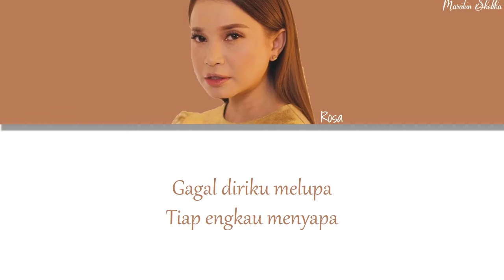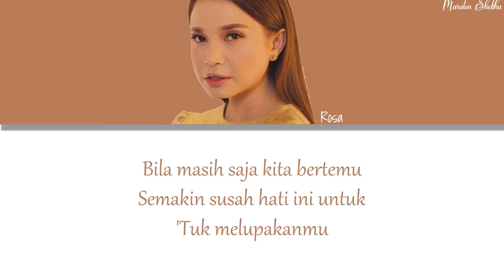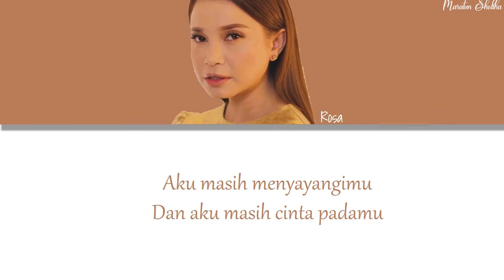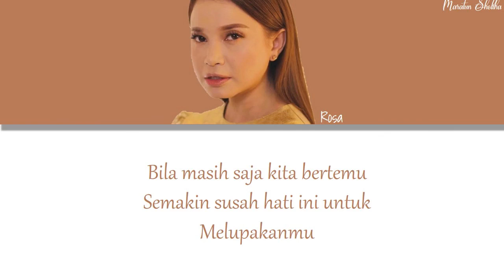ROSA - Masih [Lyrics]